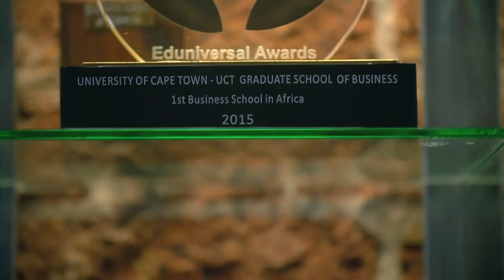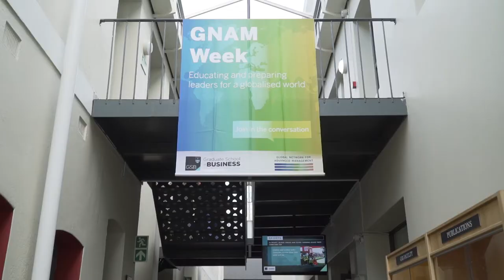UCT GSB CEMS Master In Management Specialising in International Management Overview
Learn more about the UCT GSB's CEMS Master's programme